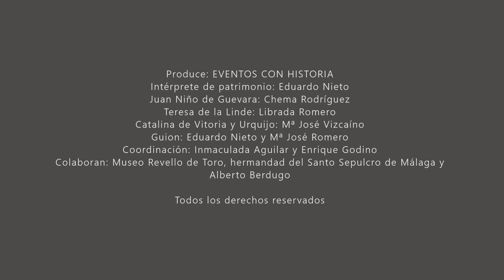MÁLAGA BARROCA ruta teatralizada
Ruta guiada teatralizada en torno al arte barroco de Málaga que incluye monólogos de personajes históricos relacionados con él, la visita a la iglesia de San Juan, la abadía cisterciense de Santa Ana y el museo Revello de Toro en un recorrido que trascurre por el antiguo trazado urbano de esa época.

(clica en la pestaña de actualidad o consulta en la Agenda al inicio de la página)

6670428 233 / 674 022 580 (WhatsApp y bizum)